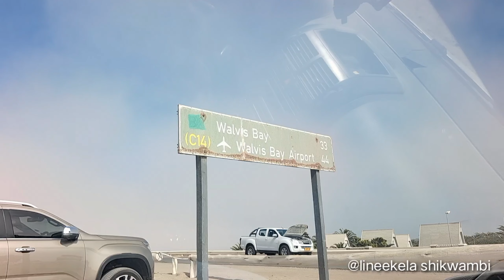I Traveled with My Driver... and It Changed Everything! Best Memory Ever!🔥🥰✈️🛬Usakos to Walvis bay